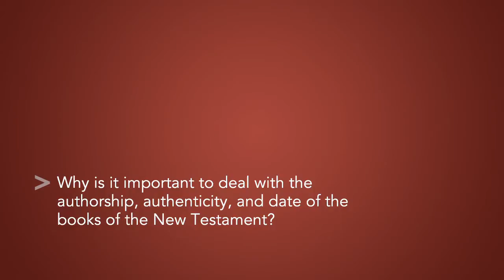D.A. Carson - Authorship, Authenticity, and Date of New Testament Books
Question: Why is it important to deal with the authorship, authenticity, and date of the books of the New Testament?

An Introduction to the New Testament focuses on 'special introduction' that is historical questions dealing with authorship, date, sources, purpose, destination, and so forth. This approach stands in contrast to recent texts that concentrate more on literary form, rhetorical criticism, and historical parallels---topics the authors don't minimize, but instead think are better given extended treatment in exegesis courses. By refocusing on the essentials, An Introduction to the New Testament ensures that the New Testament books will be accurately understood within historical settings.

This video is available to professors and students using Textbook Plus Textbook Plus is a free resource website that supports Zondervan textbooks.